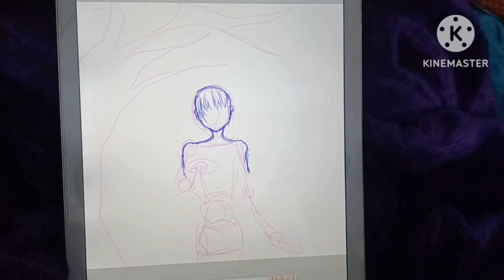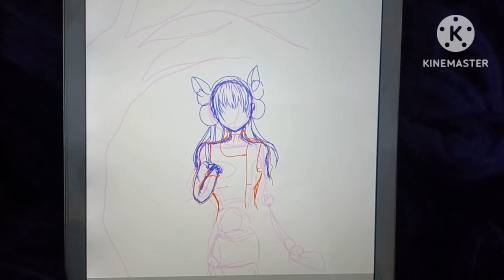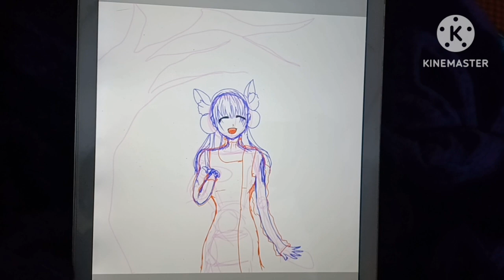Winter special ❄️anime girl making👩art